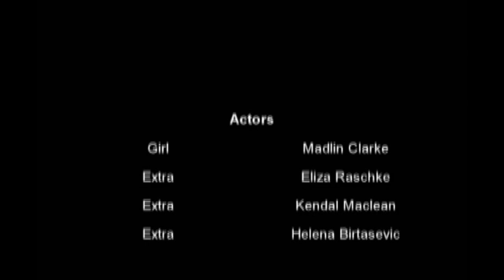Stop Motion Film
My stop motion film for FTV about mental health awareness.
It's so shit, I pretty much gave up on it.